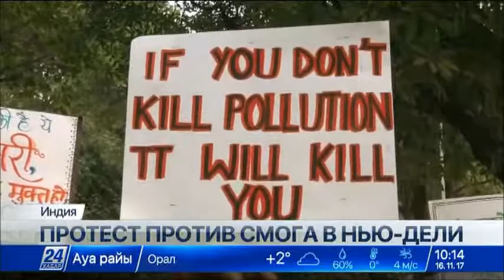Протест против смога прошел в Нью-Дели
Сотни школьников вышли на улицы Нью-Дели с протестной акцией, чтобы привлечь внимание местных властей к проблеме высокого уровня загрязнения воздуха в городе.

Столица Индии уже вторую неделю окутана ядовитым смогом. Согласно измерениям посольства США, содержание в атмосфере вредных частиц размером менее 2,5 микрон сейчас составляет 376 микрограммов на кубический метр. На прошлой неделе власти Нью-Дели объявили чрезвычайную ситуацию. В столице принимают меры. Приостановлены строительные работы. Ограничено движение автотранспорта. Впрочем, прямого эффекта от этого пока нет. Город продолжает задыхаться от смога, и когда это закончится – неизвестно. Помимо пыли и выхлопных газов, у этой экологический проблемы есть ещё один источник. Это дым, который поступает из соседних штатов. Там фермеры незаконно выжигают поля, освобождая их для новых посевов.